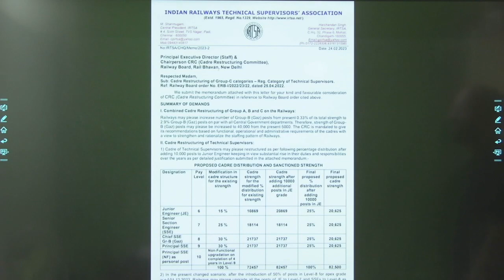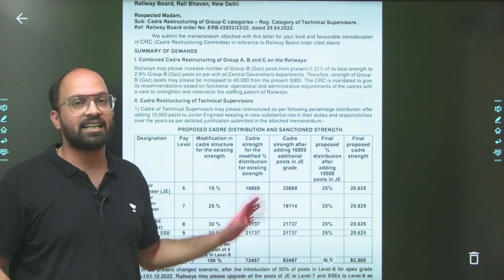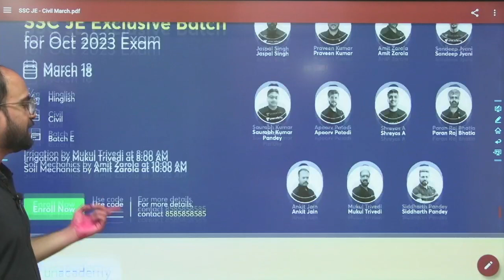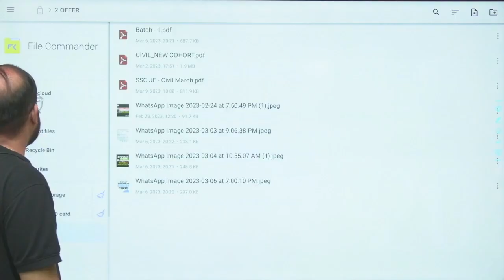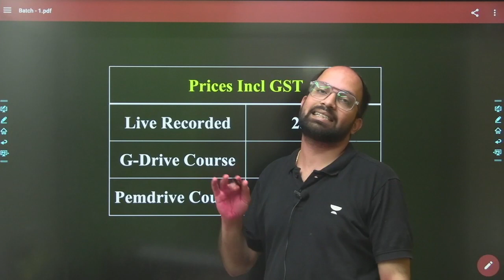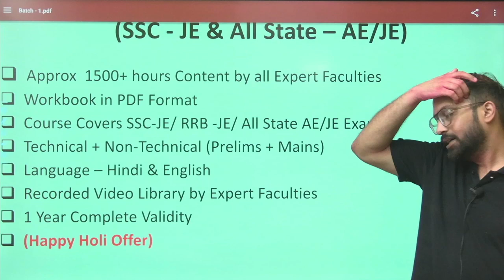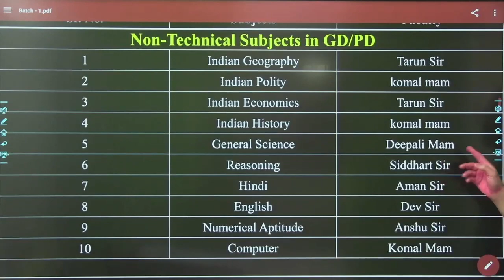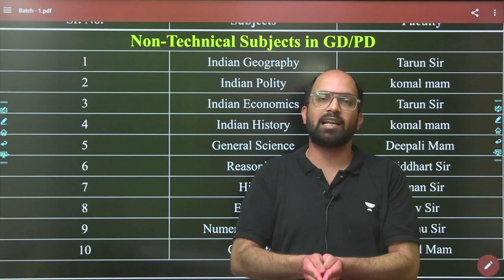कब से start करें RRB JE की Preparation | कितनी Vacancy आ सकती हैं RRB JE में | Mukul Sir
In this video, Mukul Sir talks about when to start preparing for RRB JE and the potential vacancies in the upcoming exam. If you're interested in pursuing a career in the railway sector and want to stay ahead of the competition, this video is a must-watch. Learn from Mukul Sir's valuable insights and get started on your RRB JE preparation today!

GATE 2023 Rank Predictor by Unacademy. Check Your Rank Now
One of the Fastest, most accurate & reliable Rank Predictors designed by Unacademy.
Save Big on GATE & ESE- CE, ME & CH 2024/25 Plus & Iconic Subscriptions. Hurry! Prices rising soon by 10%

👉👉Batch Links
Udaan: One Batch for All (GATE, ESE & CSE Mains) - Civil 2024 - D
Buniyaad: One Batch for All (GATE, ESE & CSE Mains) - Civil 2025 - D
Udaan: One Batch for All (GATE, ESE & CSE Mains) - Mechanical 2024 - D
Buniyaad: One Batch for All (GATE, ESE & CSE Mains) - Mechanical 2025 - D
Udaan Batch for GATE & PSUs 2024 - CH - Batch F
Buniyaad Batch for GATE & PSUs 2025 - CH - Batch F